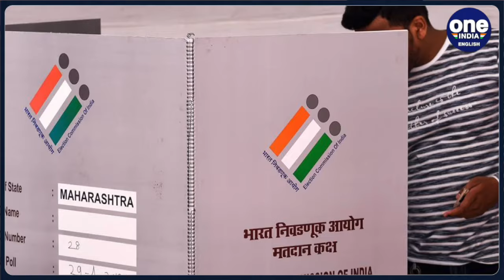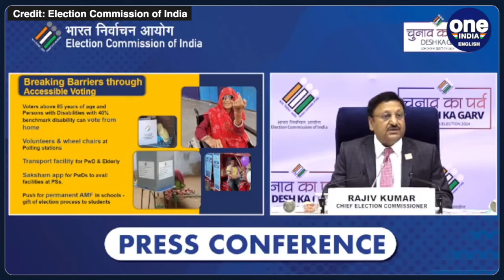Lok Sabha Elections: Home Voting System for Elderly, PWD Voters | All You Need to Know | Oneindia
Join us as we explore the groundbreaking initiative introduced for the upcoming elections. Elderly voters aged above 85 years and those with disabilities now have the option to vote from the comfort of their homes. Learn how this innovative approach is empowering every citizen to exercise their democratic right. Don't miss out on this important development in ensuring inclusivity and accessibility in our electoral process!